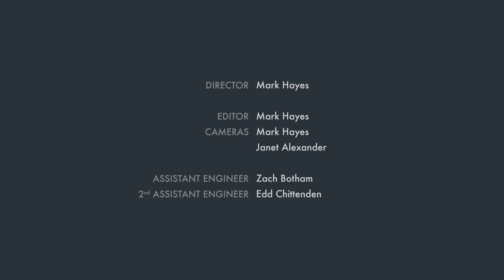Eternal Summers - You Kill + Good As You | Newtown Radio | Swan 7 Studio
Filmed and recorded at Swan7 Studios

Curated for Newtown Radio by Colin Ilgen

Recorded and Mixed by Matt Stein

Produced by Colin Ilgen

Director: Mark Hayes
Cameras: Mark Hayes, Janet Alexander
Editor: Mark Hayes

Assistant Engineer: Edd Chittenden

2nd Assistant Engineer: Zach Botham

Music by: Eternal Summers ('You Kill', 'Good As You' & 'Wonder')